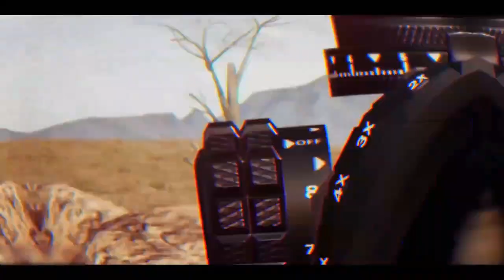การต่อสู้ที่ดุเดือด RRQ 9Noizz 36 Kills With BAC Ices PUBG Mobile